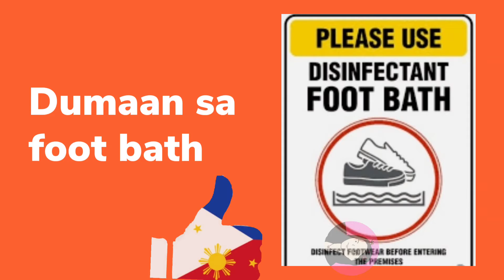Paalala Para Sa Ligtas Na Pagboto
This is a friendly reminder from Wazzup Mum. Let's go out on May 9, 2022 and practice our right to vote. Keep safe mga kababayan ko.